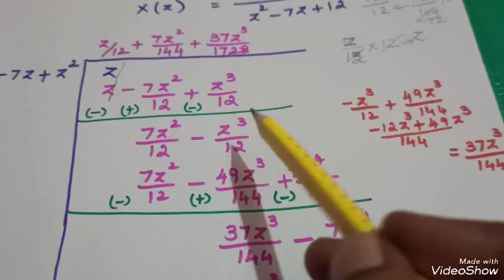Inverse Z Transform/ Problem#1/DSP